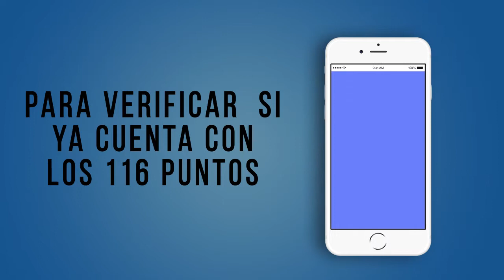🔰 CREDITO INFONAVIT. Consejos para COMPRAR Casa en Tijuana💰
Titulada "Los 9 Errores que debes de Evitar al Comprar una casa en Tijuana"

Crédito Infonavit. Consejos para comprar tu Casa en Tijuana.

Obtener un crédito Infonavit en un excelente alternativa para comprar una casa o departamento en Tijuana.

En este vídeo quiero explicar brevemente como conseguir un crédito Infonavit para comprar una vivienda en Tijuana.

Para solicitar un financiamiento es requisito tener una relación laboral vigente, que su patrón realice de forma bimestral las aportaciones al Instituto de 5% de su salario como trabajador, contar mínimo con 116 puntos y que la construcción tenga tecnologías de ahorro de energía.

El valor máximo del inmueble no debe rebasar 636,484 pesos en los créditos puros. Éste monto sólo puede ampliarse con otras opciones de crédito.

Para calcular el puntaje, se toma en cuenta la edad del solicitante, el salario, el saldo en la subcuenta de vivienda y tener mínimo un año de aportaciones continuas. Cada rubro equivale a un número determinado de puntos y al sumarlos el derechohabiente se dará cuenta si ya alcanza el puntaje mínimo para obtener un financiamiento.

Para verificar si usted ya tiene los 116 puntos requeridos, puede hacerlo desde su teléfono móvil enviando la palabra CRÉDITO, deje un espacio y escriba su Número de Seguridad Social (NSS) al 30900. Este servicio está disponible de lunes a sábado de las 7 de la mañana a las 7 de la noche.

El monto máximo de crédito que se le otorgará va de acuerdo con su edad y salario.

Para saber si usted es sujeto de crédito, conocer el monto máximo de préstamo, la tasa de interés que van a cobrarle y plazo de liquidación es necesario considerar su edad, salario, tiempo de laborar de manera continua, permanencia en el mismo empleo y monto del saldo de subcuenta de vivienda, que puede revisar en el estado de cuenta de su afore o a través del portal del Infonavit con el Número de Seguridad Social

En Baja Habitar te informáremos de forma gratuita sobre como comprar una casa o departamento en Tijuana con garantías y a un precio adecuado.  .

Visita el enlace debajo de este vídeo y déjanos tus datos de contacto. Te contactaremos en menos de 24 horas. Recuerda, nuestro asesoramiento es gratuito y no te compromete a nada.

Asimismo puedes descargar la guía para comprar una vivienda en Tijuana. Una guía que te ahorrará tiempo y dinero. La puedes descargar aquí.

BAJA HABITAT Cía. Inmobiliaria